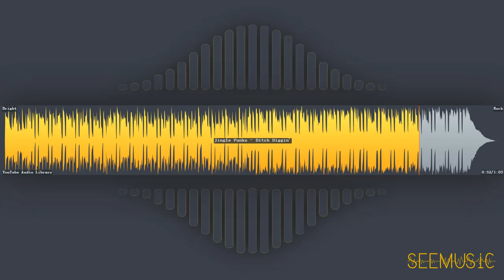Ditch Diggin' - Jingle Punks | Rock | Bright | Free Music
HAVE FUN!

# Information
* Title: Ditch Diggin'
* Artist: Jingle Punks
* Genre: Rock
* Mood: Bright